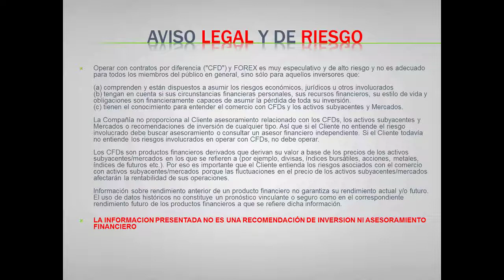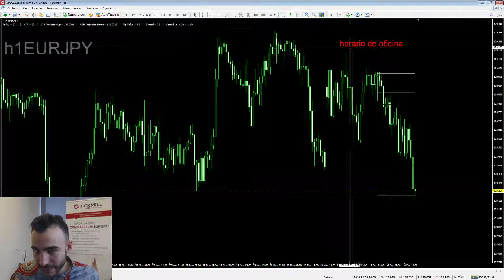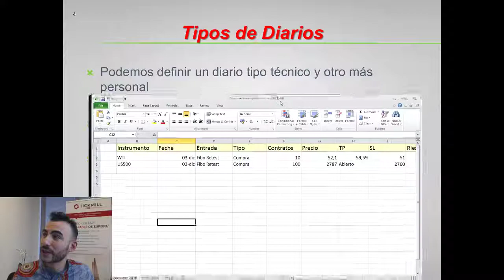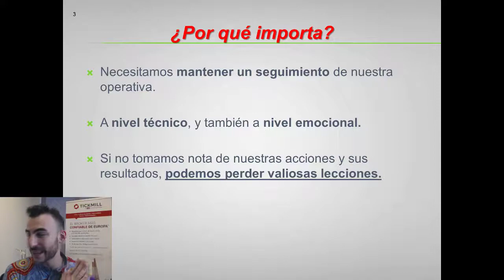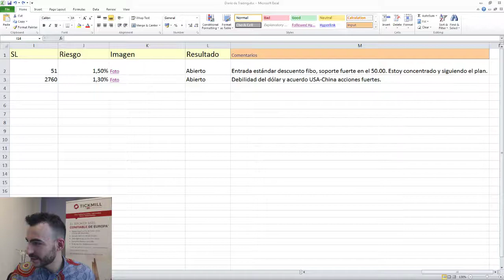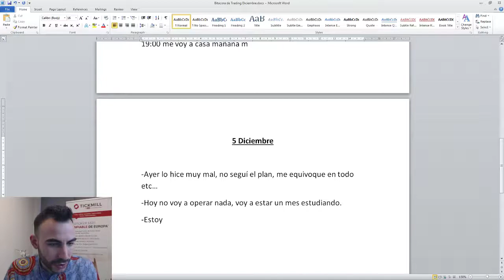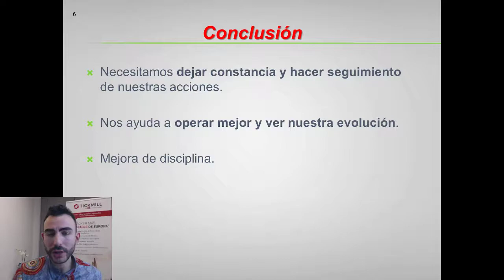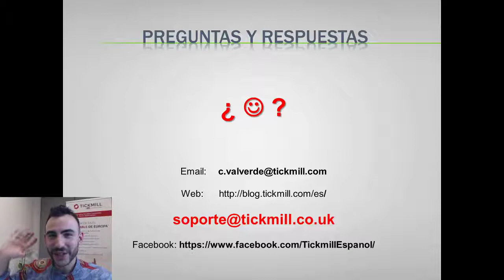La Importancia de un Diario de Trading - Forex y Mercados